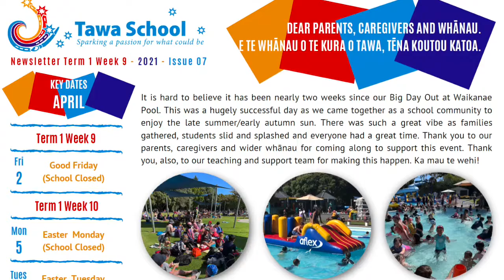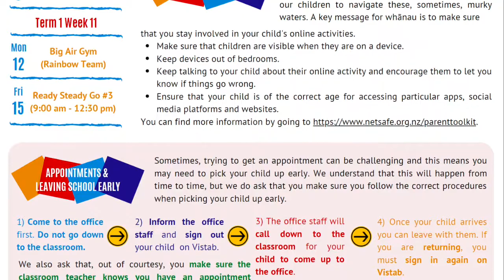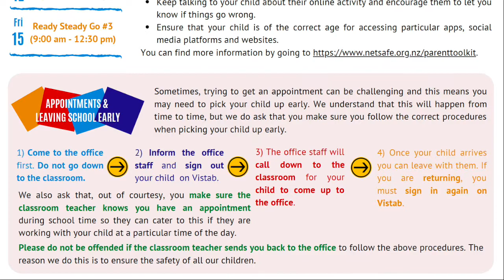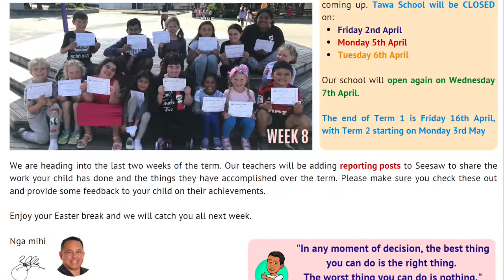2021 T1W9 Newsletter Video